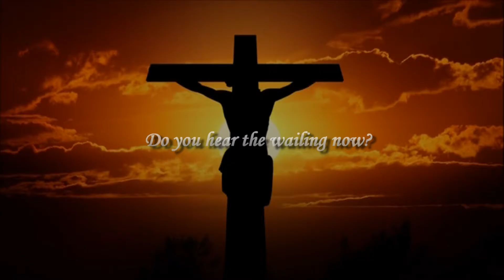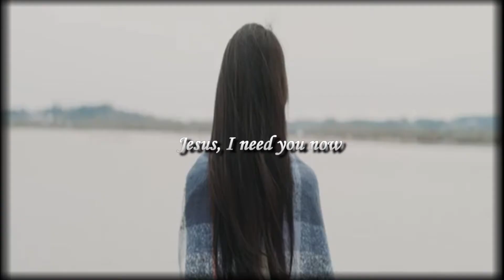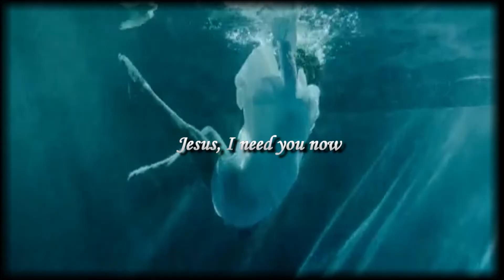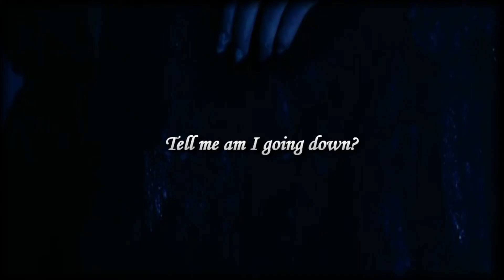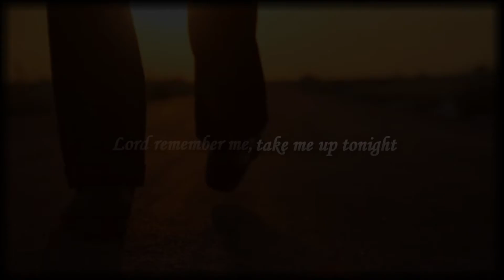W.A.S.P: Golgotha (Lyrics Music Video) HD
A lyric video I made for "Golgotha" by W.A.S.P. I make all my videos on Cyberlink Powerdirector.